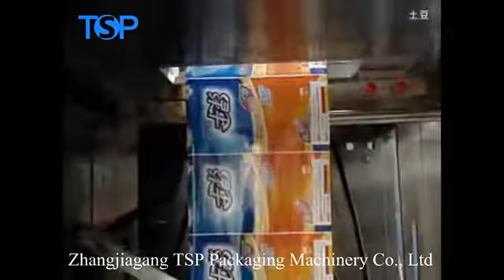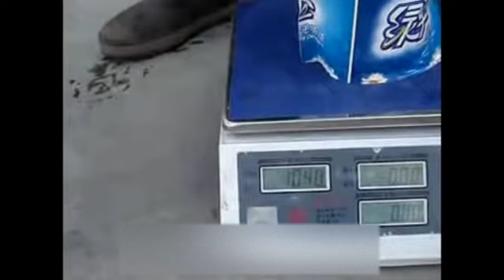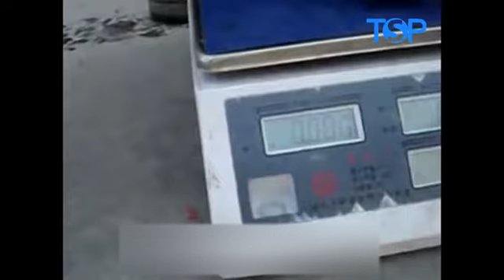Stand-up pouch polythene bag viscous detergent liquid filling sealing and packing machine (w/o cap)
This machine is the latest designed and manufactured liquid automatic packaging machine. It specializes in packaging the liquid products into vertical shaped pouches (stand-up pouch). The products packaged by this kind of machine have the characteristics of standing up, without falling, and increasing the showing ability of the store shelf to the maximum. And they can provide the customers the most convenience.